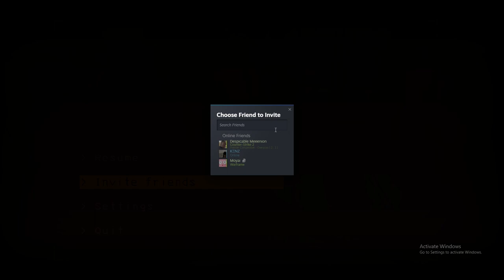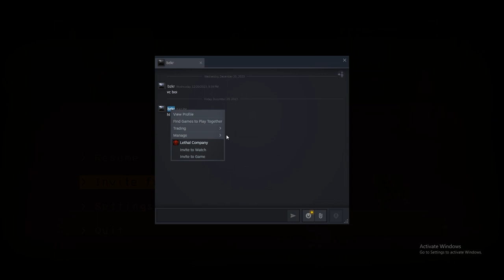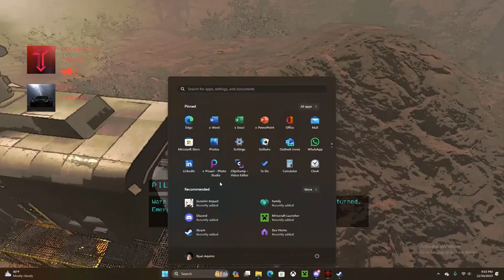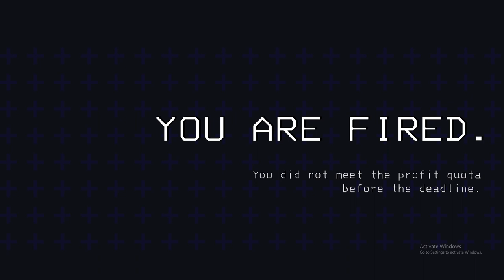THIS GAME IS SUPER FUN AND FUNNY AT THE SAME TIME -LETHAL COMPANY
Hi everyone, there will be another part due to the duration of the video originally it was suppose to 50 min long but due to the exporting taking too long so i cut the 50 min to 2 part however the next part will be way even funnier than this

Tiktock:
@TREADSHOT 360